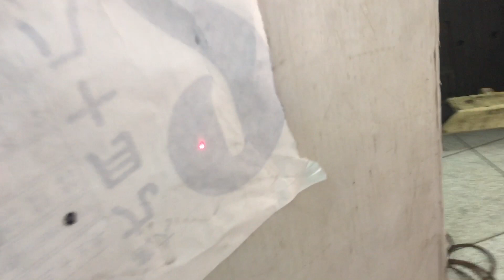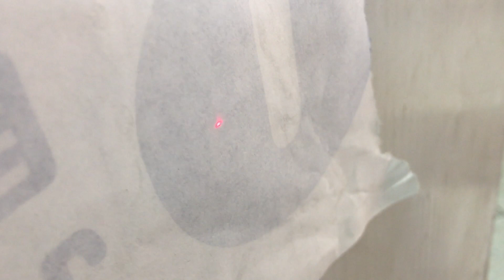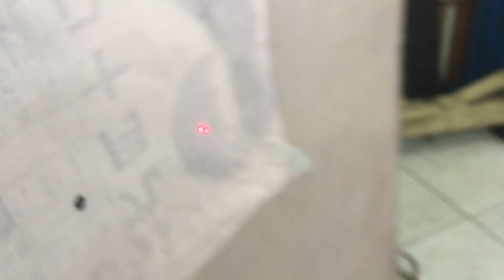可以人造重力場嗎？實驗 1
阿忠大膽的理論
用物質的轉動可以製造人造重力場當轉動加上振動的力量，打破宇宙平衡之力量時，力塲切割，時空之門可以開啓，
光束射入三層振動，將光束飃移，初步証明振動可以彎曲光線，阿忠初步實驗。